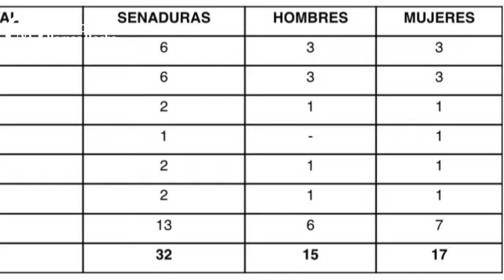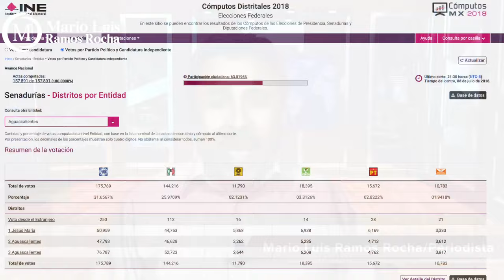Crónica del Poder/La terca realidad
La terca realidad

Aguascalientes, Ags. 12 enero 2024.- La realidad es terca, muy terca. Se impone, arrasa, no entiende argumentos ni atiende caprichos.
Ahora que Lorena Martínez se sintió libre para admitir que desde 2016 trabaja muy de cerca con Movimiento Ciudadano lo que en ese tiempo pretendió negar a pesar de las evidencias, y admite que podría ser candidata de ese partido para el Senado de la República, vale la pena revisar algunas cifras.
Durante la más reciente renovación de la Cámara Alta, en 2018, el partido naranja alcanzó, en todo el territorio mexicano de apenas 2 millones 654 mil votos, que le representaron 4.6% del total de la votación.
Estos pírricos resultados le valieron alcanzar apenas 2 senadurías de representación proporcional, una para hombre y otra para mujer. Hay que tomar en cuenta que Jalisco fue uno de los estados que más votos aportaron a MC, situación que hoy se antoja altamente difícil, tanto por la estrepitosa caída de sus preferencias en esa entidad, como por el claro rompimiento de Enrique Alfaro con la dirigencia emecista nacional.
Pero suponiendo que los naranjas alcancen dos senadurías de RP, habría que ver cual de las vacas sagradas que va por delante está dispuesta a ceder a Lorena Martínez su posición.
Ello obligaría a Lorena a entrarle a la competencia abierta, donde el panorama tampoco es alentador, pues en la última elección del Senado, Movimiento Ciudadano apenca tuvo 10 mil 783 votos, 1.98% del total y a la propia Lorena Martínez no le alcanzó con todo y la maquinaria priista que aún estaba medio aceitada en ese momento y la mandaron al tercer sitio, desde donde no alcanzó un escaño.